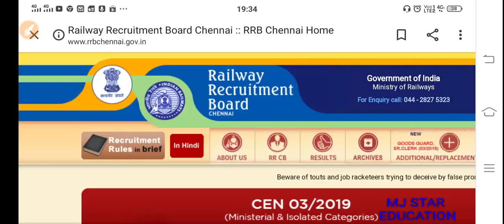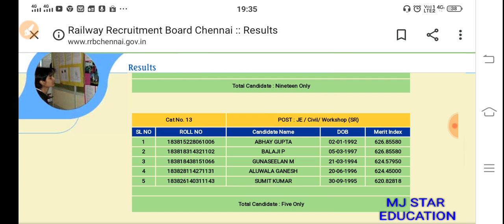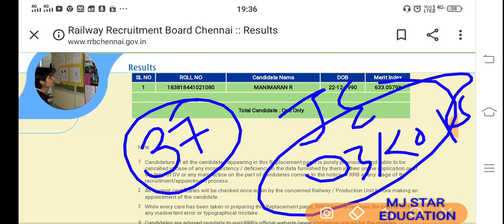Replacement Panel-1 जारी किया RRB JE CANDIDATE का बड़ा REPLACEMEMENT PANEL#JE